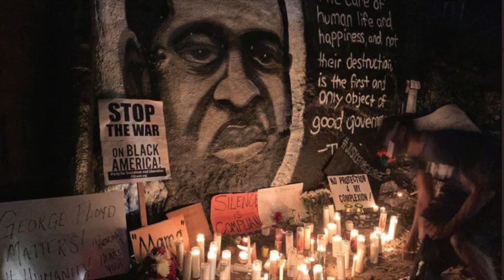I Know Where I've Been - First Congo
Performed by Breyannah Tilman & First Congo Choir
Produced/Directed by Dennis Whitehead Darling